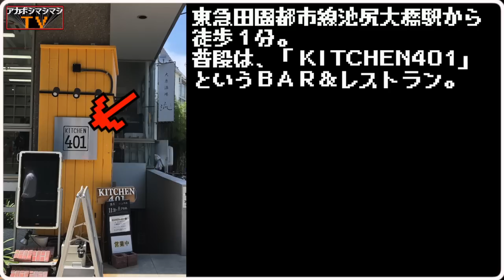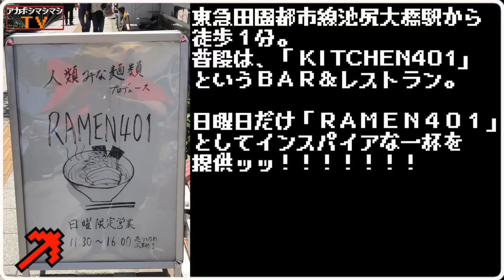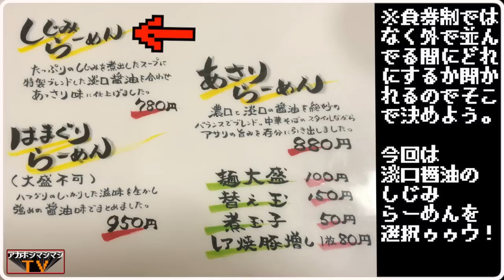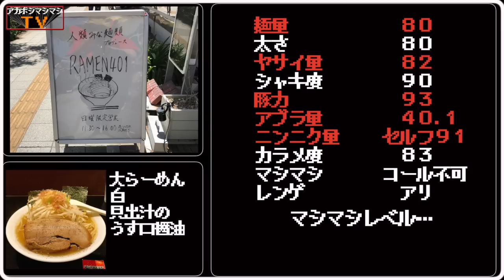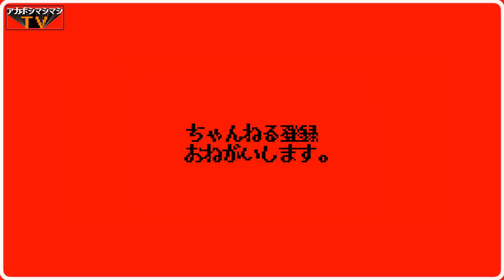【人類みな麺類プロデュース】RAMEN401 vs クソおやじ最後のひとふり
※両店共特別に許可を得て撮影しております。
〜RAMEN401〜
⌛️営業時間⌛️
日
11:30〜16:00
日曜営業

🛏定休日🛏
月曜日・火曜日・水曜日・木曜日・金曜日・土曜日

〜くそオヤジ最後のひとふり〜
⌛️営業時間⌛️
11:00～23:00
※貝がなくなり次第終了
日曜営業

🛏定休日🛏
なし

〜BGMの出典〜
オープニング
『8-bit Title』